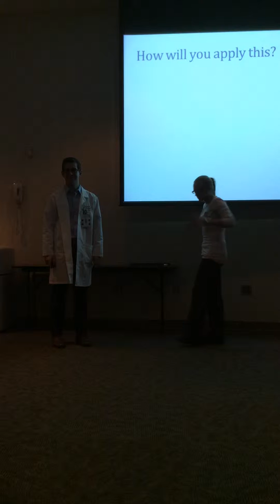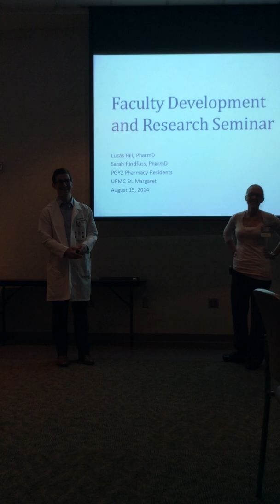Rindfuss and others cntd?